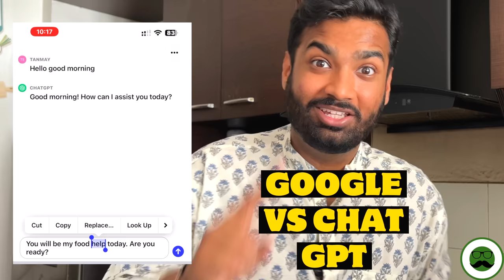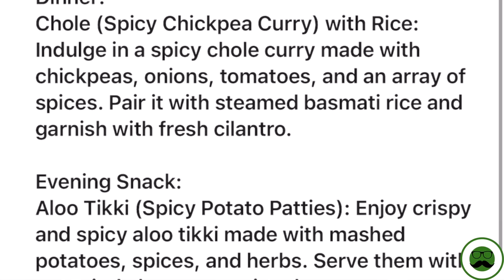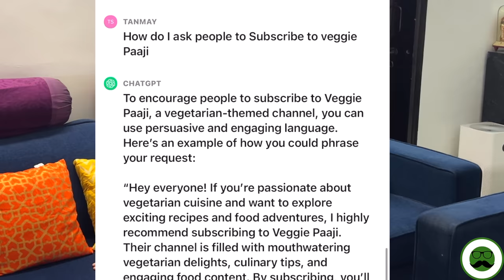CHAT GPT Decides What I Eat for 24 Hour Food Challenge | Veggie Paaji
Veggie Paaji does 24 hour food challenge as recommended by CHAT GPT